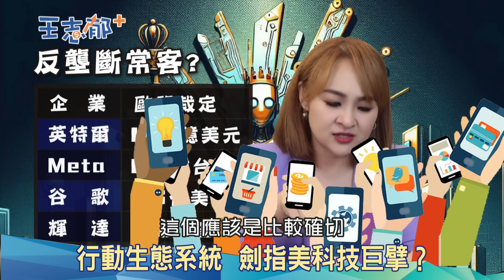找中國下手保護自己!? 慕尼黑車展中國電動車打趴歐洲 歐盟保護主義"抱團取暖"築起對中反傾銷高牆 各種加徵關稅衝擊中歐關係...｜20231024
00:58 築反傾銷高牆 關稅加徵增摩擦?
07:19 行動生態系統 劍指美科技巨擘?
12:33 基因定序霸主 反壟斷搶主導權?